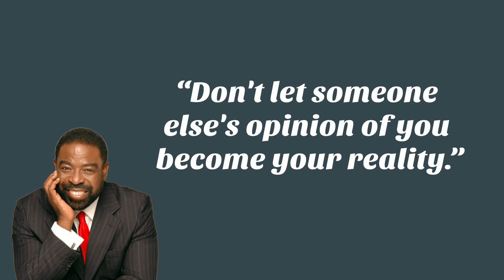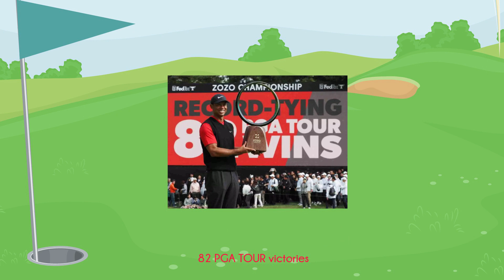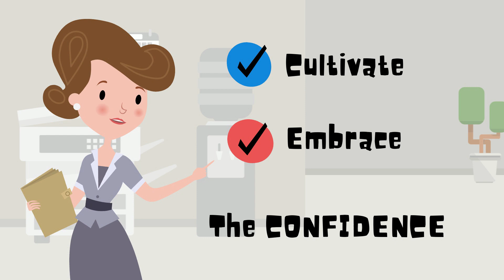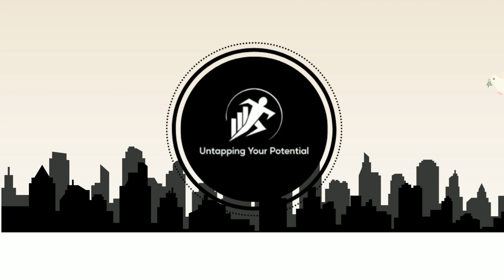2019 Master Comeback: Tiger Woods Story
In this video, you will walk away reliving the story and background of the 2019 Master's Tournament . This inspiring story of Tiger Woods will provide insight on the struggles of his life, and yet manage to pull a historic masterful win.